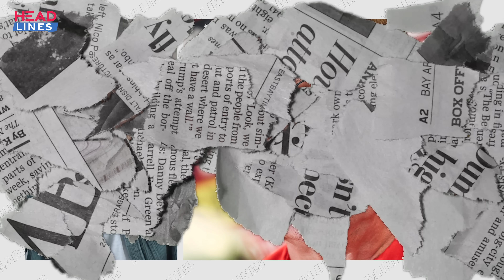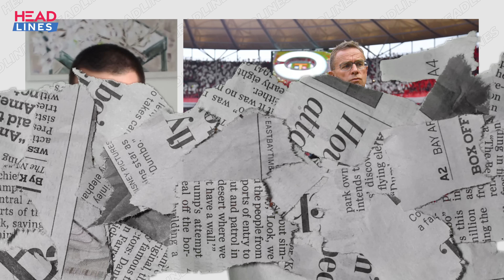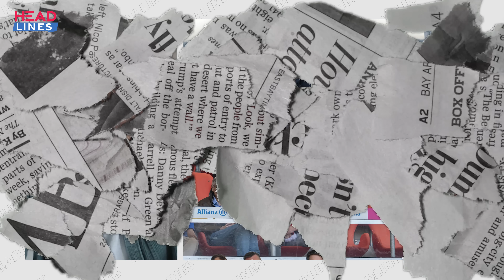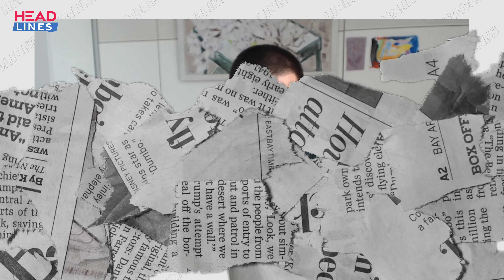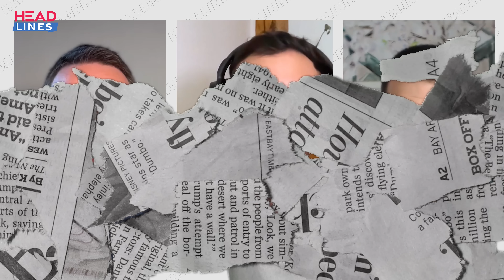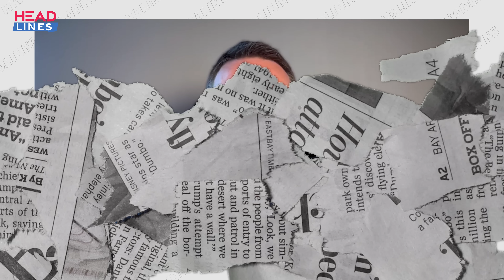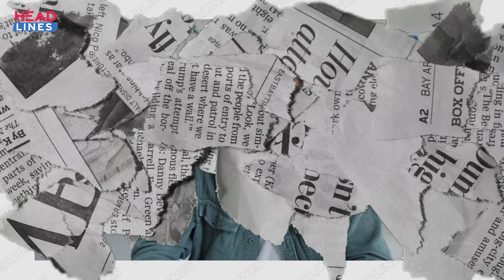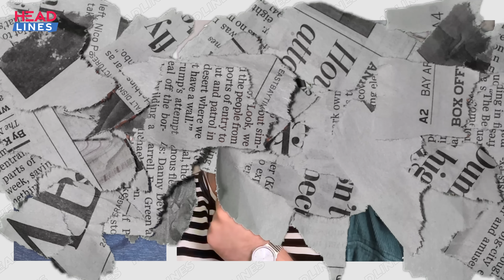Ralf Rangnick sagt ab! Wer wird jetzt neuer Bayern Trainer? | FCBinside Headlines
Die Suche nach einem neuen Cheftrainer beim FCBayern geht in die nächste Runde. Nun könnten zahlreiche Namen erneut in den Fokus rücken. Wer kommt aktuell als Trainer überhaupt noch in Frage?

🔎 Das und vieles mehr in unserer neusten Folge "FCBinside Headlines" gemeinsam mit dem FCBinside-Trio Sebastian, Vjeko und Ahmed.

⏱️ Timestamps
0:00 - 02:26 | Intro
02:27 - 04:49 | Was führte zur Absage von Ralf Rangnick?
04:50 - 08:43 | Was waren die Gründe für die Absage?
08:44 - 12:15 | Wie geht die Suche jetzt erstmal weiter?
12:16 - 22:18 | Welcher Trainer kommt jetzt noch in Frage?

📲 Die unverzichtbare App für alle FC Bayern Fans! Lade dir unsere FCBinside-App kostenlos herunter und verpasse keine FCB News mehr

🔴 fcbinside.de - Von Bayern-Fans für Bayern-Fans!

Alle Nachrichten rund um die Bundesliga, Champions League und vieles mehr! Oft kritisch und subjektiv aber nie unsachlich. Mit unseren Shows bist du immer bestens über die wichtigsten Ereignisse rund um den FC Bayern informiert. News, Transfers, Analysen & mehr!

Wenn Du noch mehr von uns sehen willst, dann checke unsere Website für Daily-News

Bildagentur: IMAGO